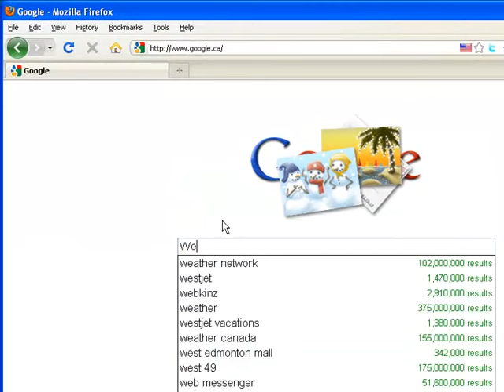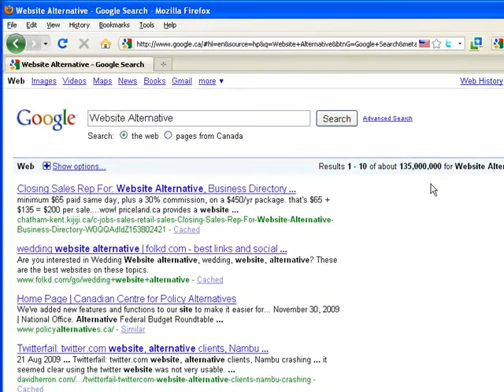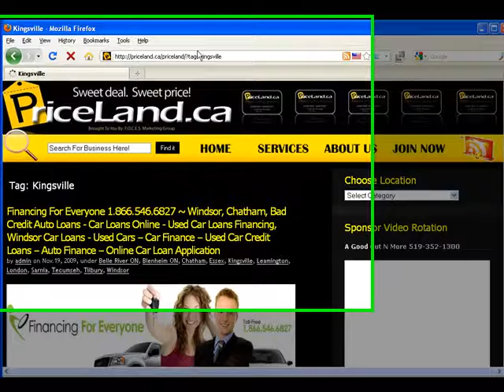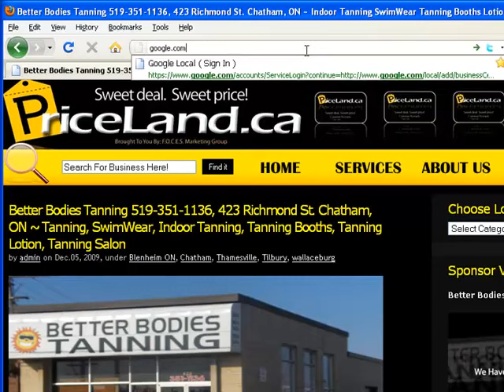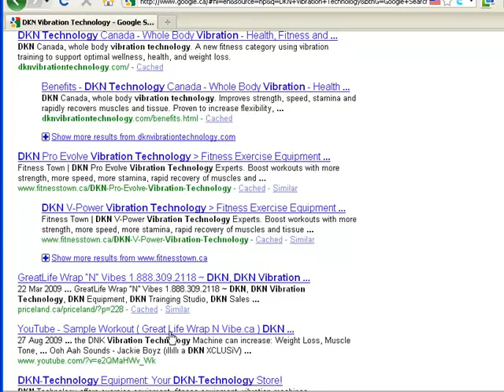www. Price Land .ca ( Google Search Results ) 1.888.773.1167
Here we give some quick examples of how well www. Price Land .ca does in Google.com Search Results.

We Submit All Our Platinum Package Members to Google.com and do our Very Best to get them listed in the TOP PAGES, at NO EXTRA COST.